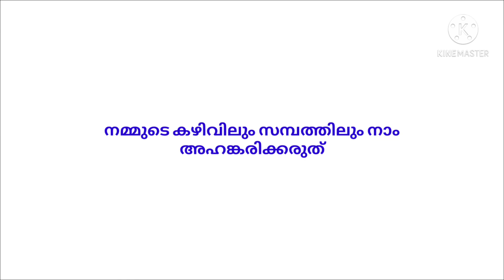കുബേരൻ്റെ അഹങ്കാരം ശമിപ്പിച്ച ഗണപതി